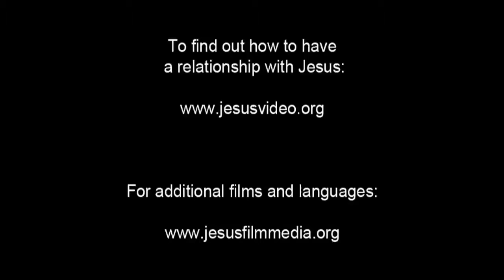Hausa! Confess Jesus As Lord! Believe In Jesus Resurrection! Surely Saved Forever! JESUS SAVES!